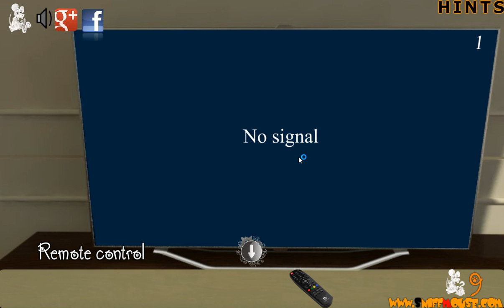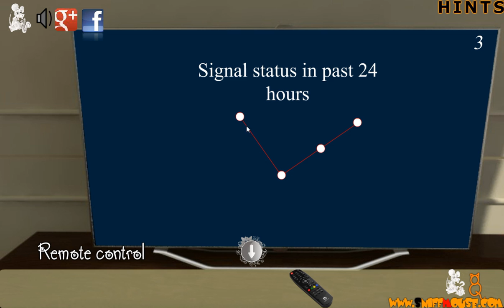[Sniffmouse] Real World Escape 198: Knight Walkthrough